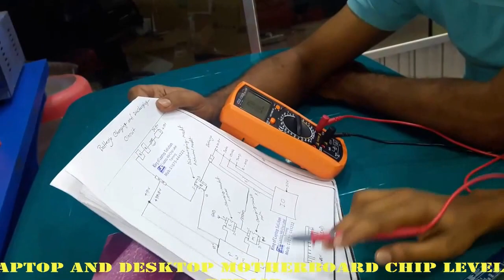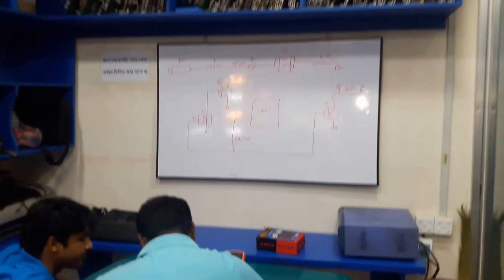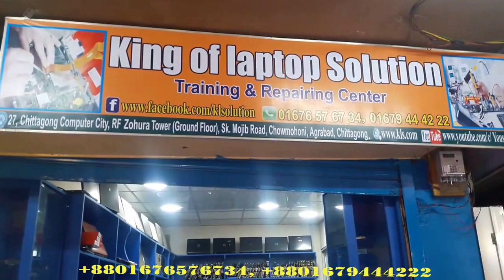Laptops Repair Videos In Bangla